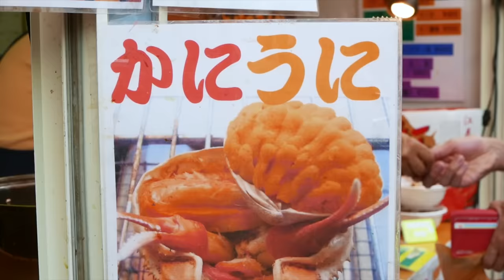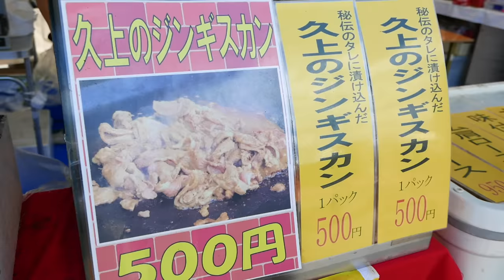Japanese Street Food - OYSTERS, CRABS, LAMB, SASHIMI, CHANKO NABE, MELONS Hokkaido Japan